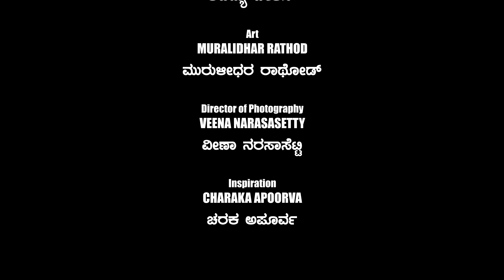325 - ಸಿದ್ನಾಳ್ ನೆನಪು... - ಅರ್ಧ ಶತಮಾನದ ಜಾಡಿನಲ್ಲಿ...